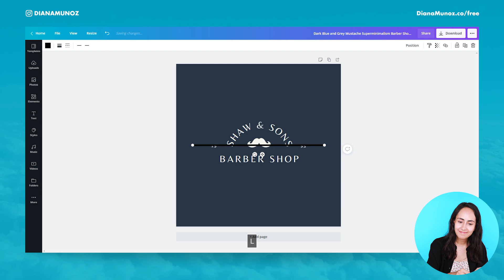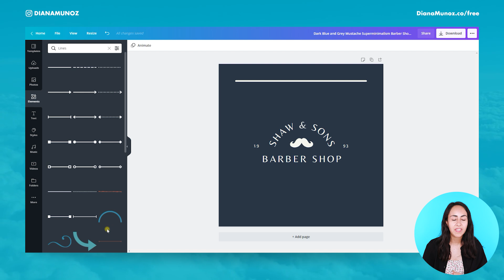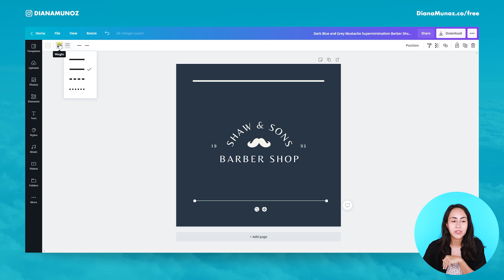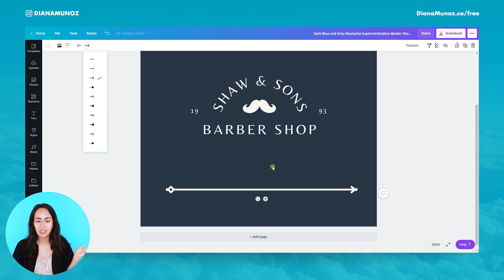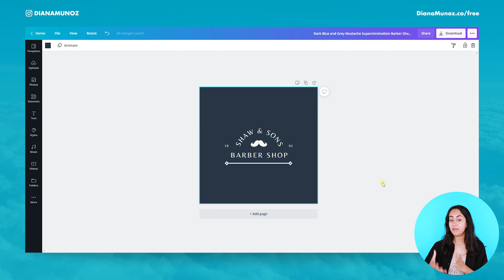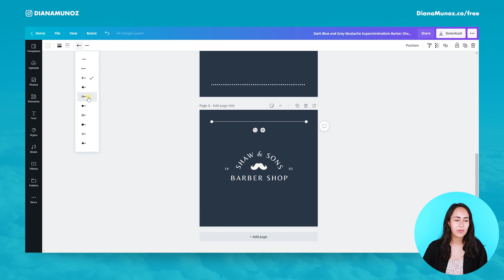How to edit a line in Canva - Canva Tutorial - New Canva Feature to design like a Pro for Free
🚀 Join the RonDi CoLab today and lock in our founding member price and a free 1:1 session!

Let me show you how to edit a line in Canva in 4 different ways, thanks to a new line editing feature that Canva has just rolled out. You'll learn how to create a line and how to edit it: how to make a line thicker or thinner, change its color and style, make either it dotted or continued, and even how to edit its ends so it looks super awesome!

CHAPTERS:
0:00 Introduction
0:44 Keyboard shortcut to create lines in Canva
1:06 Where to find the lines within Canva elements
1:33 How to make thin lines in Canva
2:05 How to change the style of lines in Canva
3:25 How to add shapes to the beginning or end of lines in Canva
3:58 How to customize a design with the help of just lines

→ What do you want to learn in my next tutorial? 🤓👇

That also helps and motivates us to keep on working hard! ;)